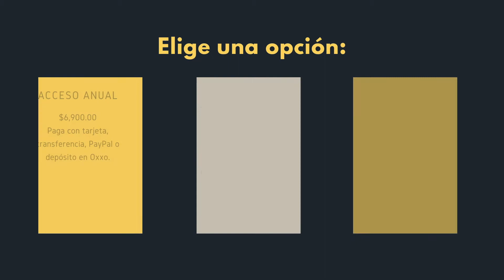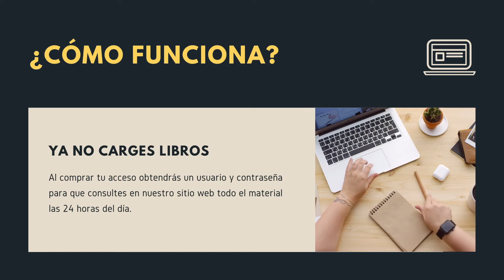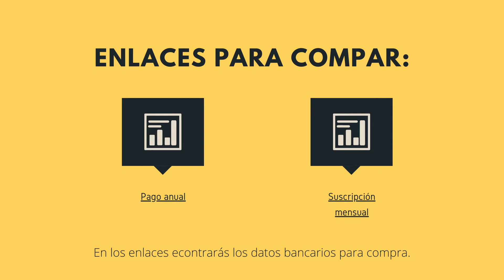🕺🏻 Artículo 5 de la Constitución Política de los Estados Unidos Mexicanos